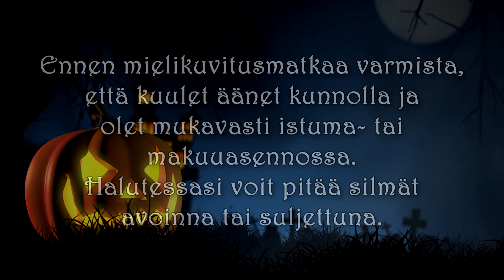🌠 Lapsille & nuorille - Monsterimetsä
🎃 Ohjattu mielikuvitusmatka yli 5-vuotiaille lapsille ja nuorille. Alle 10-vuotias, pyydäthän huoltajaltasi luvan tämän videon kuunteluun! Voit  kuunnella myös yhdessä aikuisen kanssa.

👻 Ohjatuissa mielikuvitusmatkoissa harjoitellaan mielikuvituksen käyttöä ja rauhoittumista, joka vastaa aikuisilla meditaatiomatkaa.

🍂✨ Taianomaista Halloweenia 🍁🍄

👽 Poikkeathan myös Some-sivuillani:
KOTISIVUT: